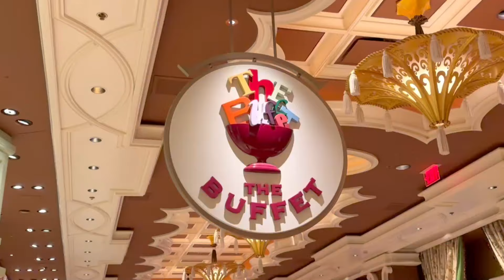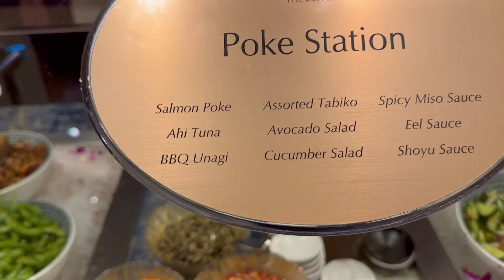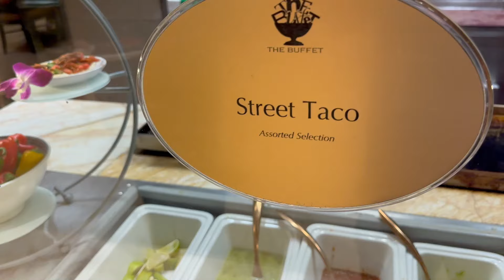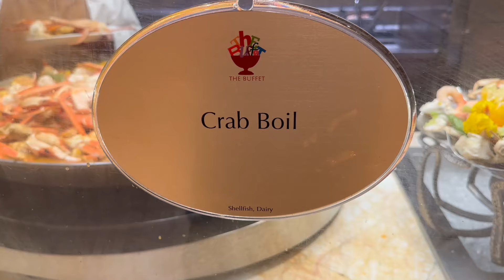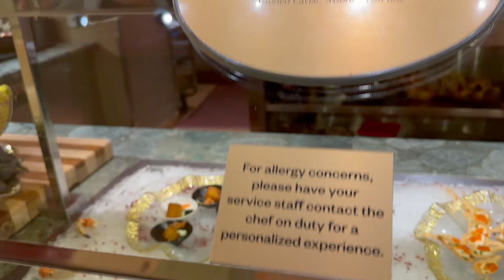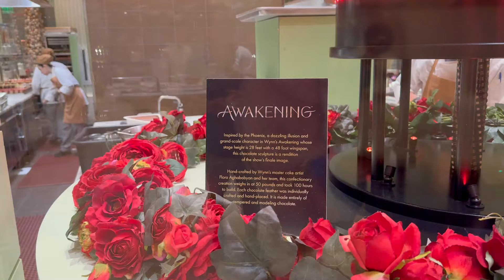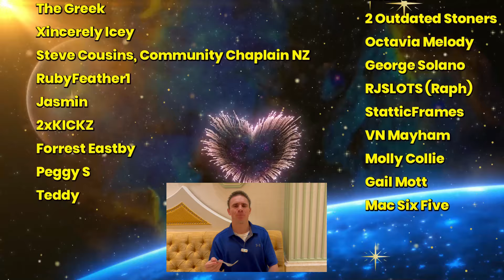Is the Wynn's Seafood Buffet in Las Vegas ACTUALLY Worth $75? Full Review 2024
Today we are diving into the WYNN'S Seafood Spectacular Buffet! Including Crab, Lobster, tons of Meats and the Best Dessert Stations in Vegas! Full review in late 2024 to see if the $75 price tag is actually worth it. Enjoy as PK eats everything the Wynn Buffet has to Offer!

🎰Slot Channel: @PKslots 18+
Socials:⬇️

Chapter:
Intro 0:00
Complete Food Tour - Every Option 1:21
Every Dessert Option 7:47
Drinks and Plate One (Seafood/Sushi) 9:34
Plate Two (Asian Section) 15:15
Plate Three (Made to Order) 21:25
Plate Four (Meats) 24:55
Plate Five (Piles of Snow Crab, more Meat) 29:40
Dessert Time, Plate One 36:00
Dessert Round Two 42:13
Pricing/Conclusion 48:45
Outro - Thank You Channel Members! 50:00